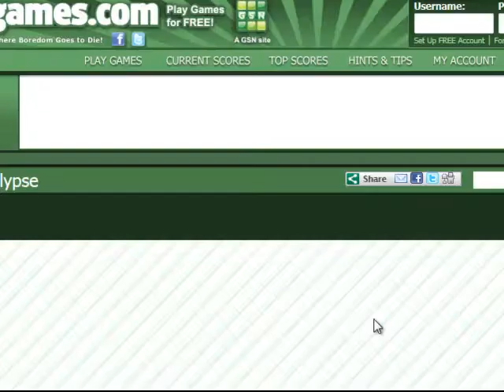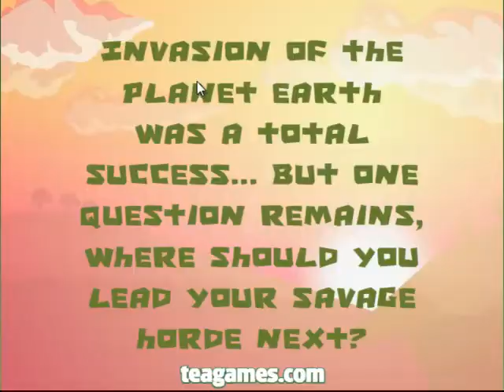Alienocalypse part 5 - The End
This is the fifth and final part to alienocalypse the next game i will be playing is a bit shorter but is fun.